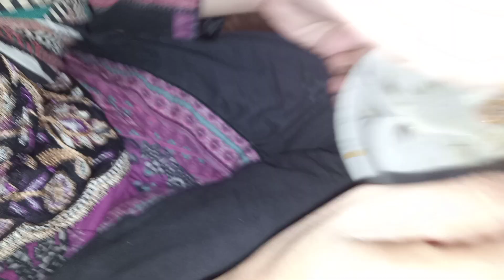July 4, 2024